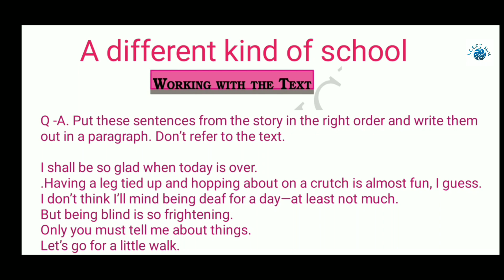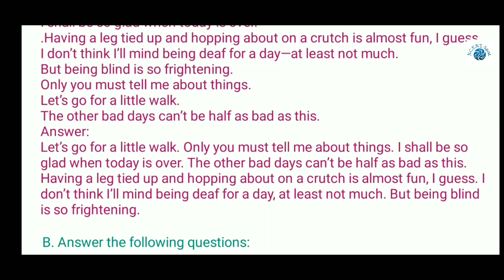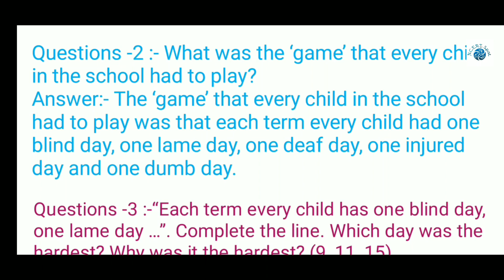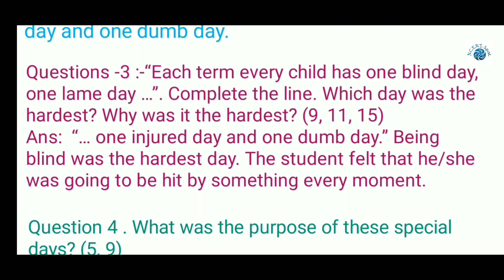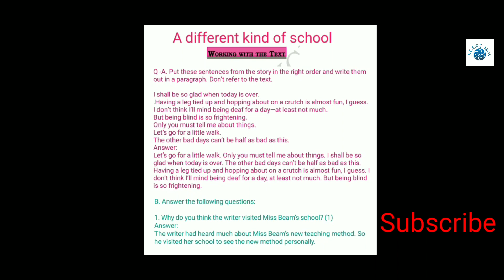A different kind of school question answer || class 6 english reader chapter 5 question answer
ncert solutions for class 6 english a different kind of school question answer.

Hi Everyone,
This video is about a different kind of school question answer. In this video I have explained all class 6 english chapter 5 a different kind of school question answer. I hope you like this explanation.

ncert solutions for class 6 english a different kind of school word meaning